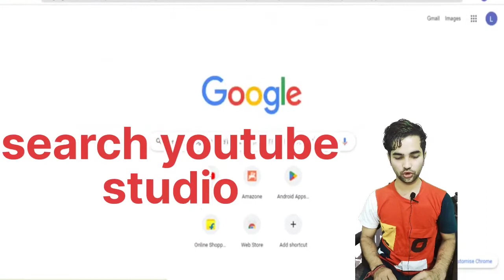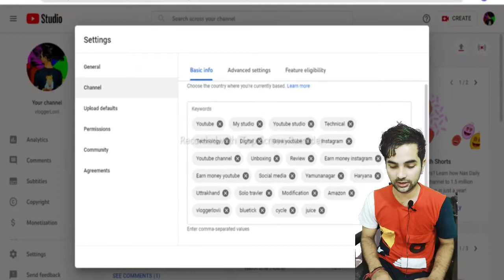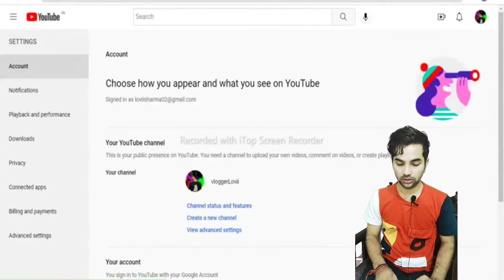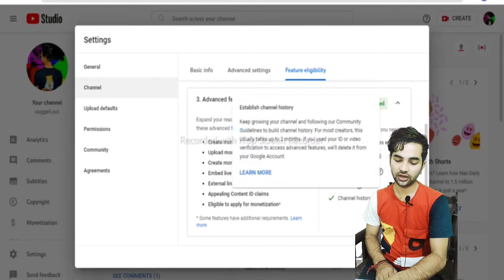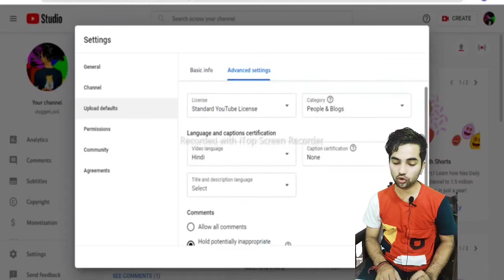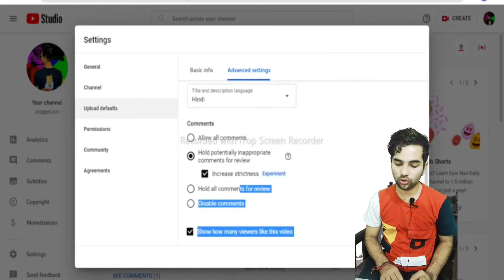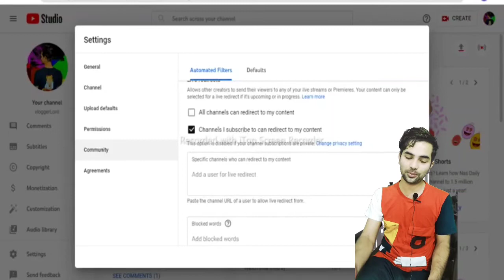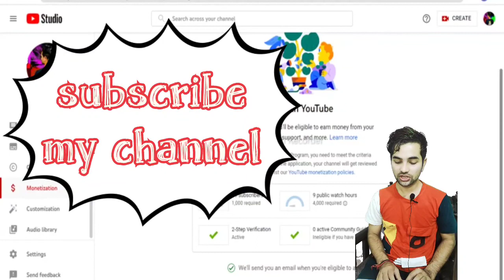How To Grow YouTube Channel From Zero SUBSCRIBERS | ONLY 3 STEPS 🔥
WELCOME FAMILY
 Helo friends welcome to my vlogging channel